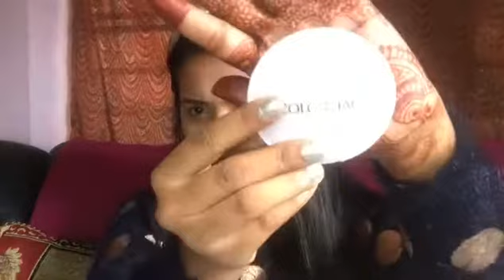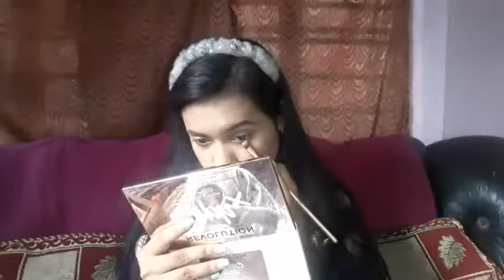No makeup makeup look|| MAKEUP TUTORIAL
Products link

Previous video:-

আশা করি তোমাদের এই ভিডিওটি ভালো লাগেছে যদি ভালো লেগে থাকে তাহলে লাইক, কমেন্টস, শেয়ার করতে ভুলবে না আর সাবসক্সাইব করতে ভুলবে না পাশে থাকা বেল আইকনটি ক্লিক করে দিও দেখা হবে পরের ভিডিওতে টাটা সুস্থ থাকো ভালো থাকো ❤🥰